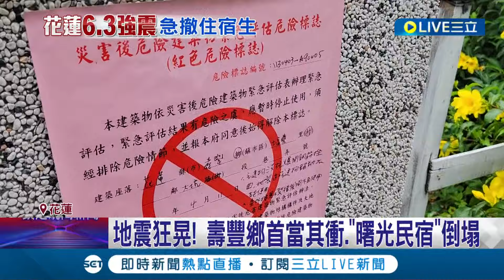大震又起慈濟大學疏散千名住宿生.東華改線上 深夜狂震! 慈濟大學啟動消防演練.住宿生全起床｜記者 謝廷昊｜【LIVE大現場】20240423｜三立新聞台